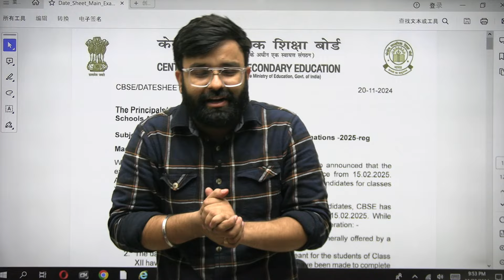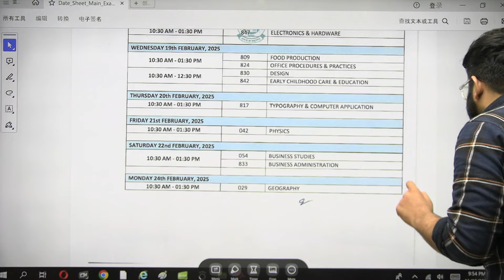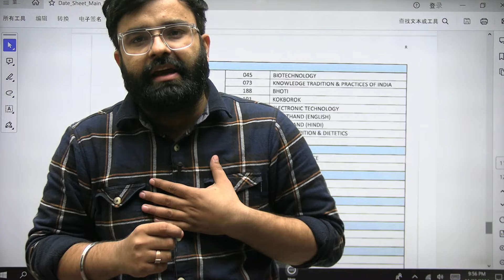CBSE latest news I Date Sheet Boards 2025 Released I class 10th and 12th I Major Changes